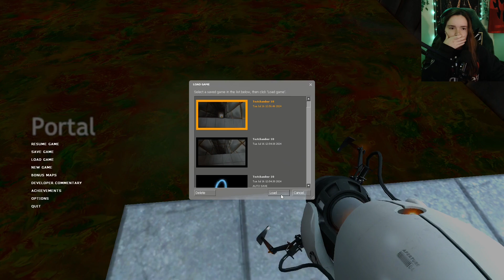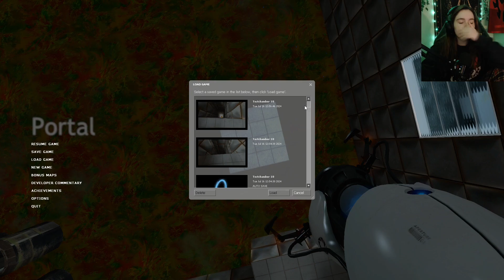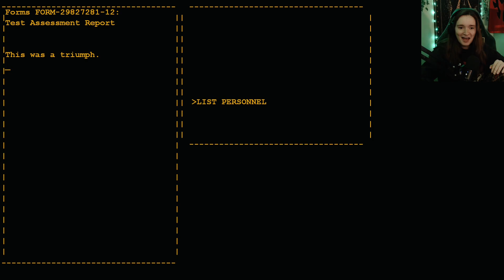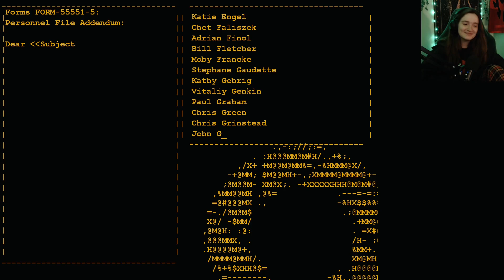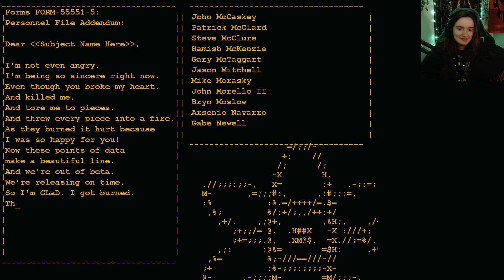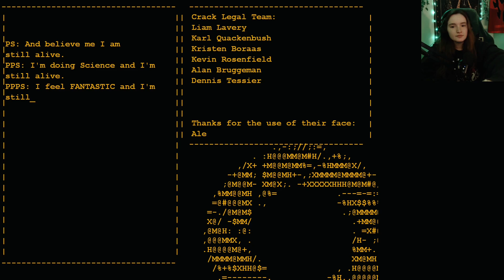Portal blind first playthrough | Part Two - Ending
This is my unedited gameplay from my first playthrough VOD of Portal! In this vid I completed chambers 18-end game

Review:
I loved this game SO MUCH MORE than I thought I would lol. I went in with the expectation that it was just a puzzle game, I had never seen anything at all for the game before playing it. I wasnt expecting there to be a story and deeper lore, I thought it was literally just using portals to get through levels. After beating the game I can say, with complete understanding, I get why so many people say its one of the greatest games of all time. I cant wait to play portal 2 now.

I hope you enjoy and come back for more!